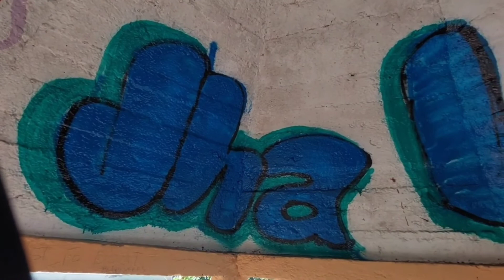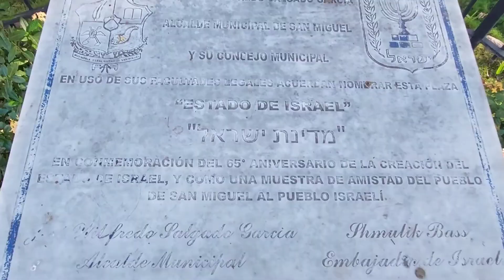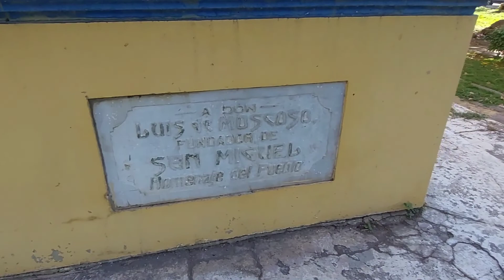Periférico gerardo barrios, y centro de san miguel#elsalvador#oriente